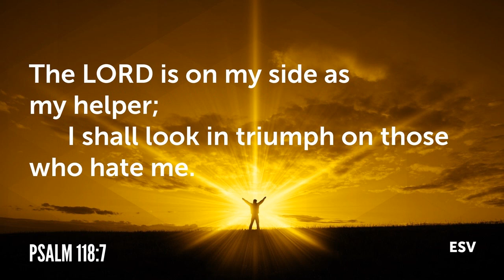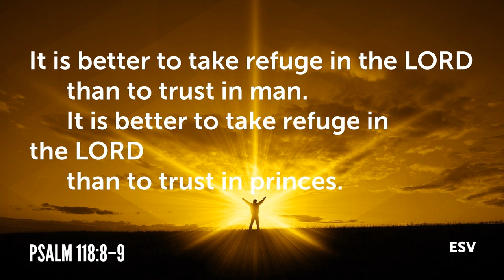Reading of Psalm 118:1-9